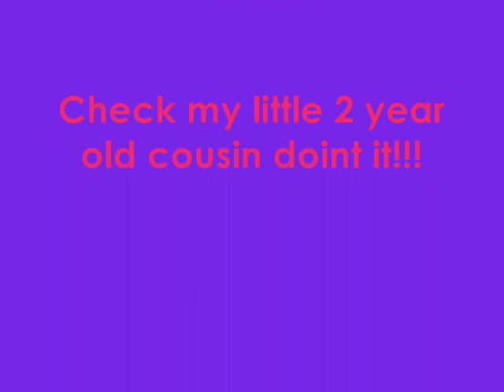Tiny Burgers BK commercail.....ReMaKe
me being soooooo dumb and bored.
I ♥♥♥♥LUV♥♥♥♥ this commercail!! lol